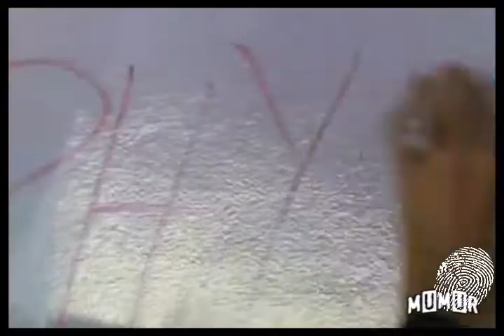1.01 What you don't know (Veronica/Ten)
Fandoms: Veronica Mars / Doctor Who
Pairing: Vero/Ten